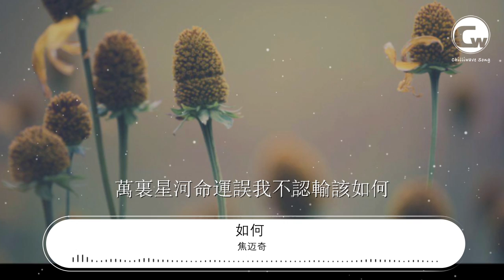焦邁奇 - 如何 (Skyline)『萬里迢迢江水未曾能把我阻攔』【動態歌詞Lyrics】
如何 (Skyline)

00:00  作詞 : 李思宸
00:01  作曲 : ธิติวัฒน์ รองทอง (Thitiwat Rongthong)/ปัณฑพล ประสารราชกิจ (Puntapol Prasarnrajkit)
00:02  編曲 : ธิติวัฒน์ รองทอง (Thitiwat Rongthong)
00:03  製作人 : ปัณฑพล ประสารราชกิจ (Puntapol Prasarnrajkit)/ธิติวัฒน์ รองทอง (Thitiwat Rongthong)/Korn Mahadumrongkul/李卓

00:10 誰能預知愛的花期
00:15 綻放時我哪也不去
00:19 花開一瞬間爲愛沉醉一世間
00:28 你在小橋邊的嘆息
00:32 初次遇見時的心悸
00:37 任往事去如煙遇見你已是永遠
00:44 山盟海誓你身如沙從指間流去
00:53 天若有義爲何相遇卻吝惜相聚
01:02 萬里迢迢江水未曾能把我阻攔
01:06 萬里澎湃江山只需我轉念一閃
01:11 萬里光陰我歸心似箭
01:13 萬里星河命運誤我不認輸該如何
01:20 如何
01:30 曾經走進愛的傳說
01:35 他說真愛不會錯過
01:39 他終究會回來告訴你他還愛着
01:46 然而我的故事也許在另一部傳說
01:55 努力越多他的手卻離我更遠了
02:04 萬里迢迢江水未曾能把我阻攔
02:08 萬里澎湃江山只需我轉念一閃
02:13 萬里光陰我歸心似箭
02:15 萬里星河命運誤我不認輸該如何
02:22 如何
02:44 萬里迢迢江水未曾能把我阻攔
02:48 萬里澎湃江山只需我轉念一閃
02:53 萬里光陰我歸心似箭
02:55 萬里星河命運誤我不認輸該如何
03:02 萬里迢迢江水未曾能把我阻攔
03:06 萬里澎湃江山只需我轉念一閃
03:10 萬里光陰我歸心似箭
03:13 萬里星河命運誤我不認輸該如何
03:20 如何

03:25  錄音 : 李卓
03:27  混音 : 李卓
03:29  監製 : 丁博/黃俊/趙睿/Matt
03:31  企劃 : 冉啓升/鄧也/韓邁
03:33  OP/SP : Nadao Music
03:34  本歌曲來自〖雲上工作室〗
03:36  10億現金激勵，千億流量扶持！